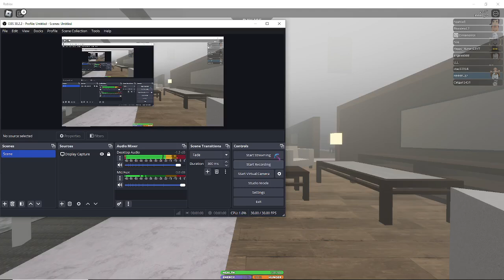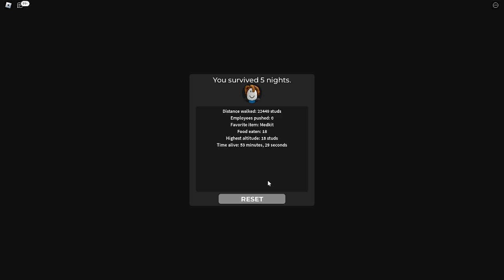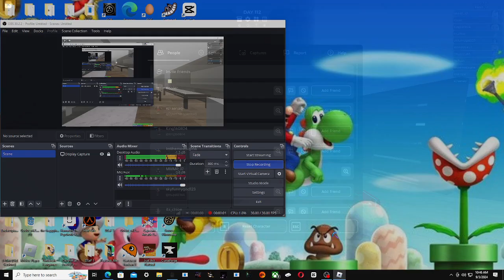roblox scpgame-3008 or THEINFINITEIKEA